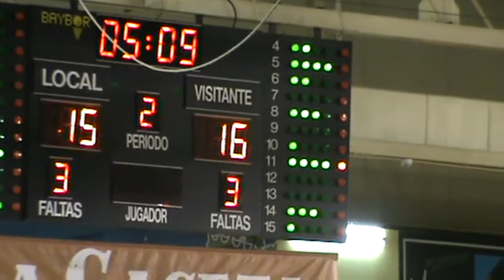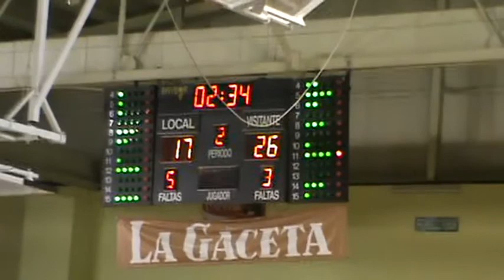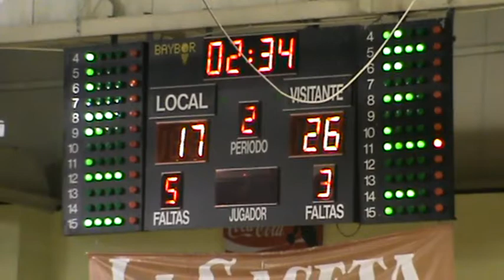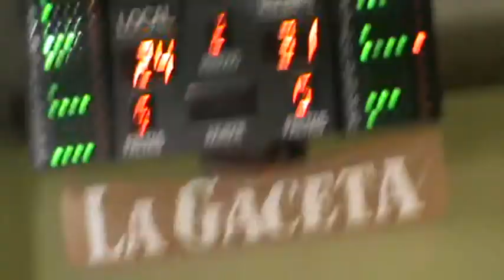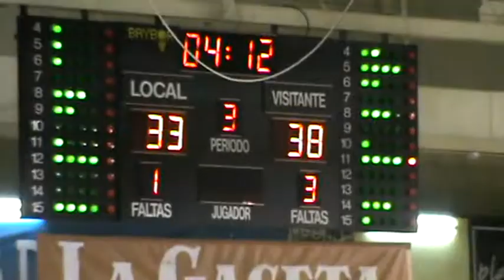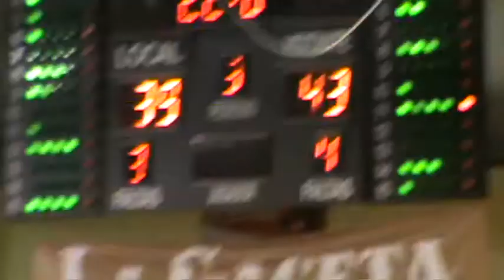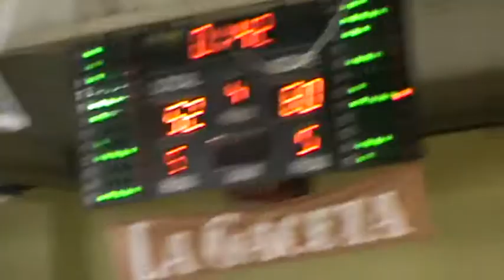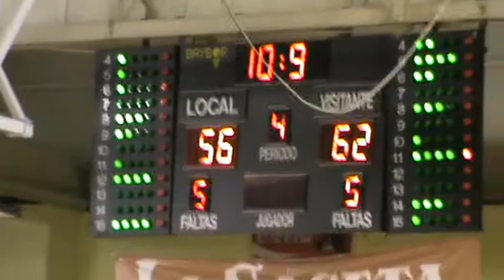Copa: CBTormes - Carbajosa